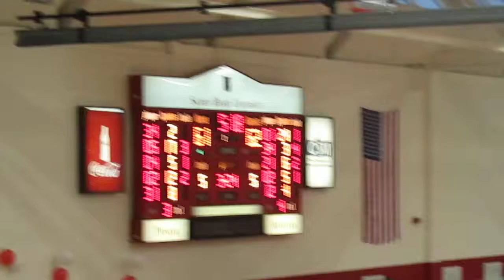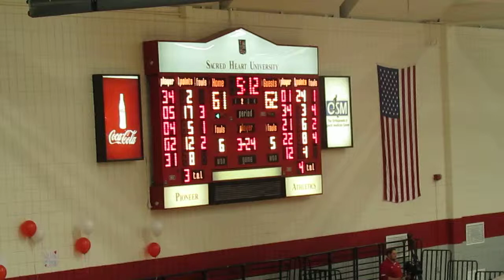CCSU vs Sacred Heart - Men's Basketball - 2nd Half - Evan Kelley Basket - March 01, 2014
Central Connecticut State Blue Devils vs Sacred Heart Pioneers
Evan Kelley drives to the hoop and scores the basket
Williams H. Pitt Center  -  Coach Bike Court